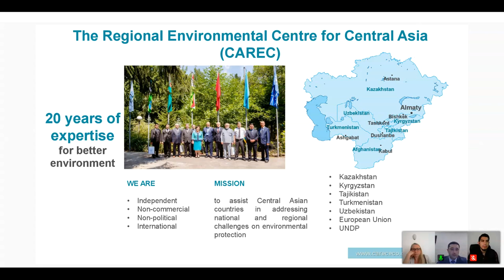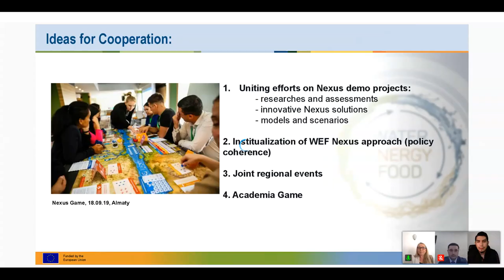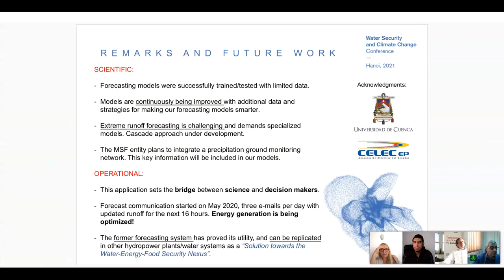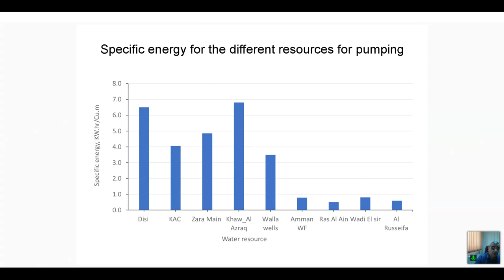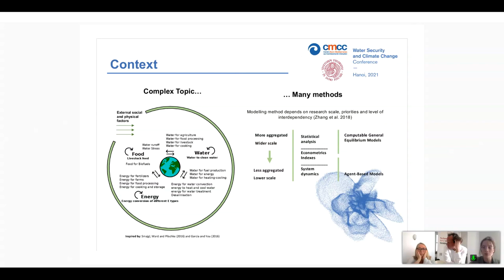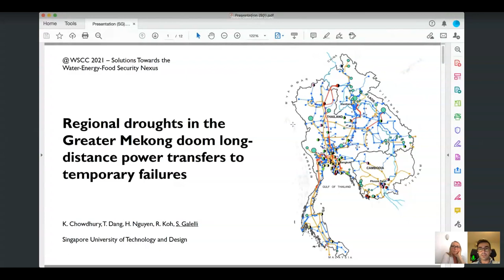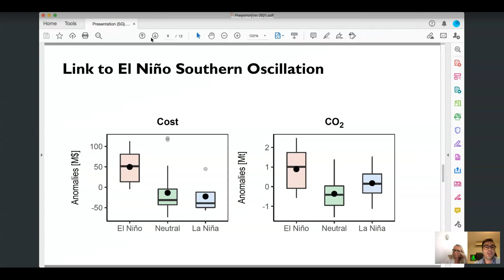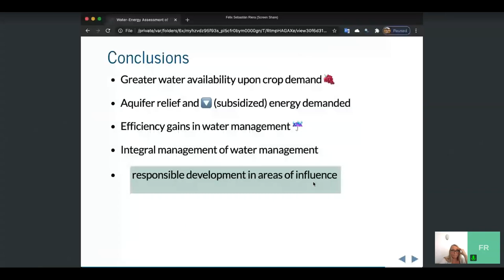WSCC 2021 Ⅰ Solutions Towards the Water-Energy-Food Security Nexus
Water Security and Climate Change Conference 2021 Ⅰ 01 - 04. March, Hanoi, Vietnam

Session: Solutions Towards the Water-Energy-Food Security Nexus
Session Chairs: Alexandra Nauditt & Lars Ribbe, TH Köln

Background:
It is widely recognized that more “Nexus Thinking” is needed in resources management and that planning strategies should consider the needs of all sectors related to water, energy, food and the environment; and be based on a profound understanding of Nexus conflicts and trade-offs. However, Nexus systems can be extremely complex, depending on the spatial scale, seasonal variability, resources availability and demand as well as potential climatic, demographic and socioeconomic changes. Aside from understanding the economic trade-offs between the different resources uses, we need to be aware of the environmental implications of any intervention, and how it compromises other sectors. Typical examples are e.g. the impact of agricultural activities on water quantity and quality, reduced groundwater recharge due to increased technification and efficiency of irrigation, energy generation vs. water uses for domestic supply and agricultural activities, etc. ..). Therefore, only based on a WEF Security Nexus System assessment, we will be able to suggest adaptive solutions to improve sustainable resources planning. In recent years, qualitative and quantitative tools of varying complexity have been developed and applied to assess such Nexus components and interconnections (Bassel et al., 2015; Basheer et al., 2018; Schull et al., 2020). Many of these tools address decision-making and governance at the national or regional level and are capable of depicting the regional physical and institutional context of WEF Nexus systems (Hermann et al., 2012; Sieber et al., 2015; Daher and Mohtar, 2015). Therefore, there is a strong demand to provide tools that can assess such Nexus tradeoffs at local scale systems as eg. the catchment scale, irrigation scheme or urban system.
Based on such a Nexus system assessment, we can suggest and develop integrated, low-cost WEF Nexus conform solutions (hybrid and polyservice technologies), that can optimize resources supply and protect ecosystems. Common examples are agro-photovoltaics, photovoltaics combined with water treatment, waste(water) for fertilization and energy generation.
Therefore, this session aims at presenting and discussing concepts, methods and data that can support WEF Security assessment and governance approaches, as well as smart and integrated solutions that can improve the secure supply of clean resources.

Key Topics and Questions:
Indicator based evaluation of Water, Energy and Food Security and their interconnections
Qualitative and quantitative assessment of WEF Nexus tradeoffs and synergies at different scales
Water-Energy-Security: hydropower versus water availability for domestic and agricultural uses and environmental implications. How can we optimize hydropower operation in this context?
Suggest locally suitable, integrated, low-cost WEF Nexus conform solutions (hybrid and polyservice technologies), , that can help to secure resources supply and optimize interrelations among them and to the ecosystems.
Showcase the implementation of locally suitable and Nexus conform (nature based) measures/technologies/solutions
Evaluate and suggest governance strategies to implement the „Nexus“ and foster synergies

Water Security, Energy Security, Food security, Nexus Assessment Tools, Nexus Governance, Nexus assessment indicators and indices, hydropower, irrigation, polyservice solutions, resources management, resources planning, governance.

Oral Presentations
Riera, Félix Sebastián: Water-Energy Assessment of Sound Groundwater Management in Mendoza, Argentina
Makhmudov, Zafar; Kiktenko, Ludmila: Utilizing WEF Nexus approach in Central Asia
Muñoz, Paul; Orellana-Alvear, Johanna; Célleri, Rolando: Remote Sensing and Machine Learning for Real-Time Runoff Forecasting in Large Complex Mountain Basins – Application to Hydropower Optimization
Al-Omari, Abbas; Al-Houri, Zain: Energy for Amman water supply
Sani, Yahaya: Gender perspective on access to household water, energy and food in Katsina state northern-Nigeria
Bardazzi, Elisa; Bosello, Francesco: Considerations on the state of the art of the Water-Energy-Food Nexus in Computable General Equilibrium Models: a critical analysis of modeling issues.
Chowdhury, Kamal; Dang, Thanh Duc; Nguyen, Hung; Koh, Rachel; Galelli, Stefano: Regional droughts in the Greater Mekong doom long-distance power transfers to temporary failures